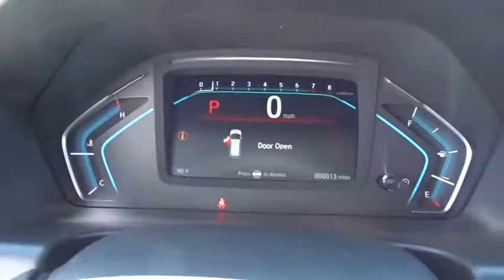2018 Honda Odyssey Homestead, Miami, Kendall, Hialeah, South Dade, FL 57705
2018 Honda Odyssey

Largo Honda
554 NE 1st Ave

ELECTRIFYING! It just doesn't get any better!! This 2018 Honda Odyssey Elite is simply super in every aspect. One of the finest cars around, you won't believe what you get for the money... Just Arrived*** Safety equipment includes: ABS, Traction control, Curtain airbags, Passenger Airbag, Front fog/driving lights...Other features include: Leather seats, Navigation, Bluetooth, Power locks, Power windows... Largo Honda Home Delivery for Less!